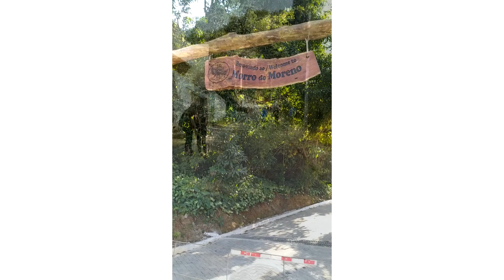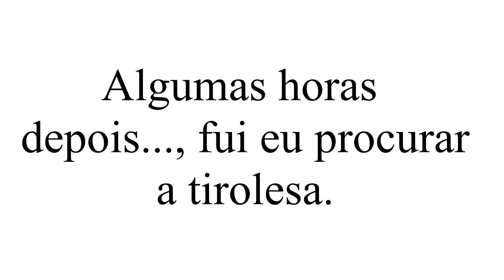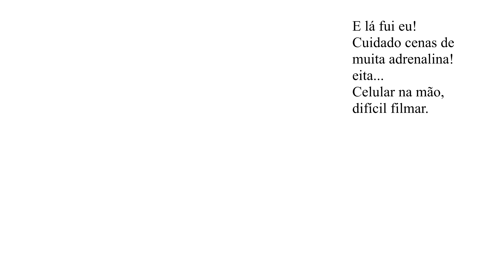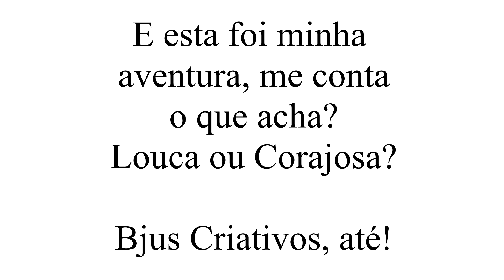Vlog Artesã aventureira, minha aventura na tirolesa.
Olá sou Débora de Souza a artesã e hoje te convido a viver uma aventura comigo.
Uma coisa que sempre gostei foi aventura, viajar e estar em contato com a natureza, e tive a oportunidade de fazer esta Tirolesa.
Amei a experiência, a adrenalina vai nas alturas e saí de la´revigorada.
E você me conta, tem coragem?

Me siga também no Instagram: @artesanatodmimos

Veja também outras Aulas:
Como fazer Pantufa sem costura